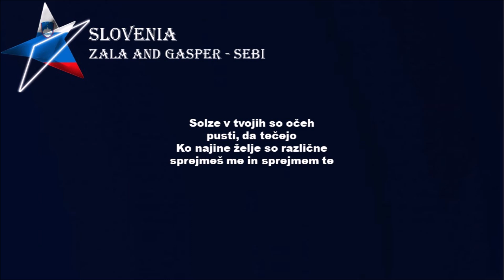Zala & Gasper - Sebi (Karaoke) Slovenia - Eurovision 2019